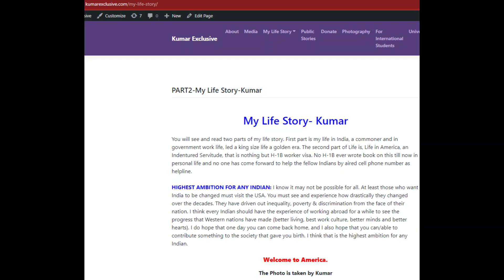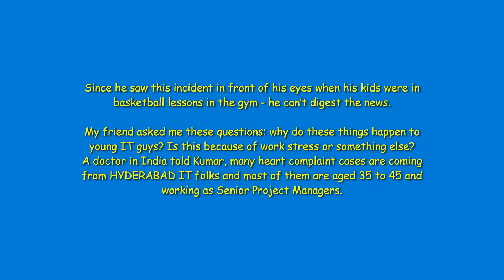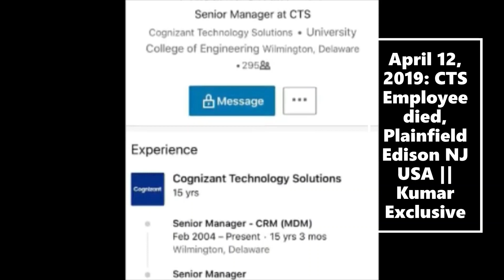Telugu video: Tennis team info 49 yrs old player died with heart attack 11022022 || Kumar Exclusive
టెన్నిస్ జట్టు సమాచారం, 49 ఏళ్ల టెన్నిస్ క్రీడాకారుడు గుండెపోటుతో మరణించాడు
Tennis team information, tennis player 49 years old died with heart attack